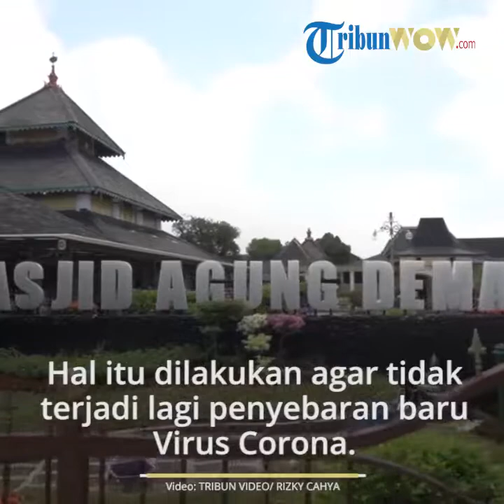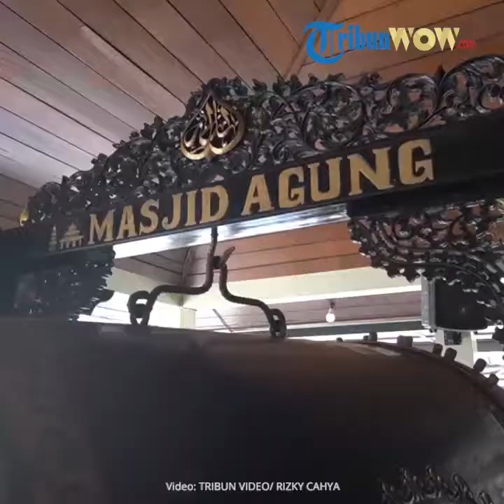MUI Perbolehkan Masyarakat Ibadah Seperti Biasa saat New Normal Dilaksanakan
TRIBUN-VIDEO.COM - Pemerintah sudah merencanakan pelaksanaan new normal atau tatanan kehidupan baru di tengah pandemi Corona di sejumlah daerah.

Terkait hal ini Sekretaris Jenderal MUI Anwar Abbas menyatakan ibadah ataupun kegiatan keagamaan lainya boleh dilaksanakan seperti biasa ketika new normal.

Dikutip dari Tribunnews.com, Selasa (26/5/2020) Anwar berujar pelaksanaan ibadah harus tetap berjalan sesuai dengan protokol kesehatan yang berlaku.

Hal tersebut demi mencegah penyebaran Virus Corona.

"Dalam kebijakan new normal ini kita tentu dipersilakan untuk melakukan hal-hal (ibadah) tersebut seperti biasa, tapi jangan lupa menghormati dan memperhatikan protokol medis yang ada. Serta cara-cara hidup sehat yang ditentukan dan dituntunkan oleh agama," ujar Anwar.

Meski begitu, Anwar menegaskan Fatwa MUI mengenai tata cara beribadah saat pandemi corona tetap berlaku di wilayah yang penyebaran Virus Corona belum terkendali.

Dalam fatwa tersebut terdapat larangan masyarakat untuk beribadah di masjid selama pandemi Corona.

"Fatwa MUI masih berlaku kalau di daerah tersebut penyebaran virusnya masih belum terkendali," tegas Anwar.

Dirinya meminta pengurus masjid dan para jamaah untuk memperhatikan aspek keselamatan dalam menjalankan ibadah.

Anwar menilai konsep new normal mirip dengan konsep yang ada dalam herd immunity, yakni setiap masyarakat diminta untuk menghadapi masalah wabah ini secara sendiri.

Namun Anwar menilai terdapat perbedaan dalam konsep new normal, yakni pemerintah tetap memberikan bimbingan tentang cara menghindari penyebaran virus corona.

"Tetapi disini bedanya dalam konsep new normal pemerintah masih tetap memberikan bimbingan dan penyuluhan kepada masyarakat tentang cara-cara menghindarkan diri dari virus tersebut," ucap Anwar.

Menurut Anwar, kesuksesan masyarakat dalam menjalankan konsep new normal sangat tergantung pada kedisiplinan masyarakat.

"Kalau masyarakat patuh maka program ini tentu Insya Allah akan berhasil, tapi kalau tidak patuh maka tentu hal ini akan sangat-sangat merugikan kita semua," pungkas Anwar.

Artikel ini telah tayang di Tribunnews.com dengan judul BREAKING NEWS! MUI Bolehkan Ibadah Seperti Biasa Saat New Normal dengan Protokol Kesehatan,